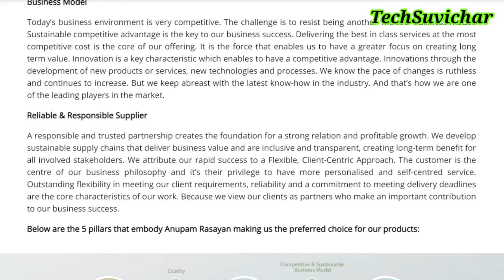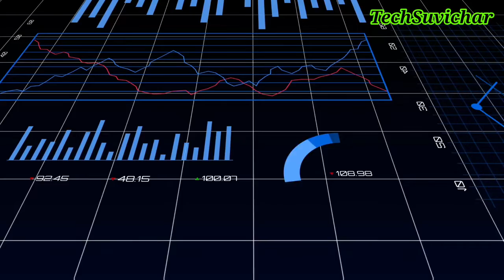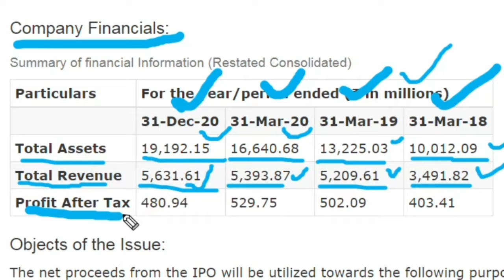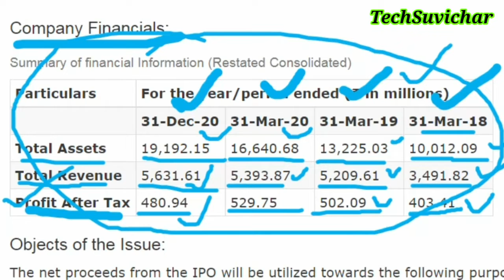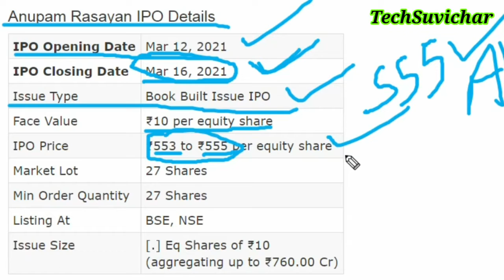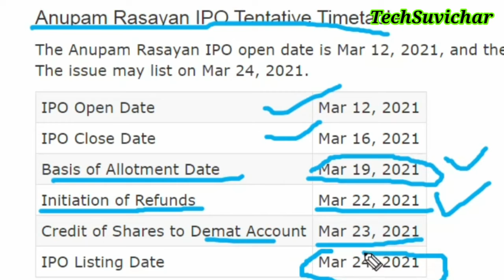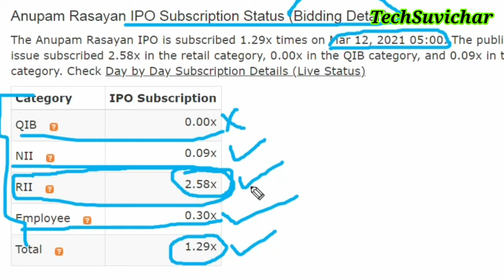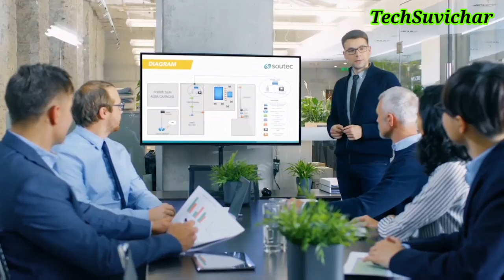Anupam Rasayan IPO Details Review Subscription status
Free Demat account open go to below link freedemataccount?

1984 में शामिल, अनुपम रसायन भारत में कपास के संश्लेषण और विशेष रसायनों के निर्माण में लगी अग्रणी कंपनियों में से एक है। व्यवसाय में 2 ऊर्ध्वाधर हैं; 1. जीवन विज्ञान से संबंधित विशेष रसायन जो एग्रोकेमिकल्स, व्यक्तिगत देखभाल और दवा क्षेत्र में उपयोग किए जाते हैं और 2. अन्य विशेष रसायन अर्थात् वर्णक और रंजक, बहुलक योजक, आदि।

संयुक्त राज्य अमेरिका, यूरोप, जापान और भारत जैसे देशों में भौगोलिक पहुंच का विस्तार करने के लिए कंपनी का कई बहुराष्ट्रीय कंपनियों जैसे सिनजेन्टा एशिया पैसिफिक पीटीई लिमिटेड, सुमितोमो केमिकल कंपनी लिमिटेड और यूपीएल लिमिटेड के साथ मजबूत दीर्घकालिक संबंध है।

इसमें 6 विनिर्माण सुविधाएं हैं, जिनमें से 4 सचिन में स्थित हैं और 2 झगड़िया में 23,438 मीट्रिक टन की संस्थापित क्षमता के साथ स्थित हैं।

प्रतिस्पर्धी ताकत
भौगोलिक और उद्योगों में विविध ग्राहक आधार।
घर में आर एंड डी टीम उत्पाद नवाचार को बढ़ावा देने के लिए।
विविध और अनुकूलित उत्पाद पोर्टफोलियो।
रणनीतिक रूप से स्थित विनिर्माण सुविधाएं।
लगातार वित्तीय प्रदर्शन ट्रैक रिकॉर्ड।

कंपनी के प्रचारक:
श्री आनंद एस देसाई, डॉ। किरण सी पटेल, सुश्री मोना ए देसाई, किरण पल्लवी इन्वेस्टमेंट एलएलसी, और रेहाश इंडस्ट्रियल एंड रेजिन केमिकल्स प्राइवेट लिमिटेड कंपनी के प्रमोटर हैं।
कंपनी वित्तीय
वित्तीय जानकारी का सारांश (समेकित समेकित)
वर्ष / अवधि समाप्त हो गई है (s लाखों में)
३१-दिसंबर -२० ३१-मार -२० ३१-मार -१ ९ ३१-मार -१ 31
कुल संपत्ति 19,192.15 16,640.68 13,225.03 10,012.09
कुल राजस्व 5,631.61 5,393.87 5,209.61 3,491.82
कर पश्चात लाभ 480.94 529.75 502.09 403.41

मुद्दे की वस्तुएं:
आईपीओ से प्राप्त होने वाली शुद्ध आय का उपयोग निम्नलिखित उद्देश्यों के लिए किया जाएगा:
अर्जित ब्याज सहित कंपनी की ऋणग्रस्तता का पूर्व भुगतान / चुकौती करना।
सामान्य कॉर्पोरेट उद्देश्यों को पूरा करने के लिए।

अनुपम रसायण आईपीओ रजिस्ट्रार
KFintech Private Limited
सेलेनियम बिल्डिंग, टॉवर-बी, प्लॉट नंबर 31 और 32,
वित्तीय जिला, नानकरामगुडा, सीरिलैम्पल्ली,
रंगारेड्डी, तेलंगाना भारत - 500 032
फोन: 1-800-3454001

कंपनी संपर्क जानकारी
अनुपम रसायन इंडिया लिमिटेड
8110, GIDC औद्योगिक एस्टेट,
सचिन, सूरत 394 230
फोन: (+91 २६१) २३ ९ (९९ १